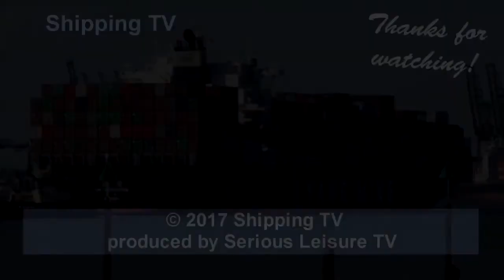First call: YM Evolution at Felixstowe, 6 Aprill 2017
Yang Ming's 4,662 TEU container vessel YM Evolution arriving for her first call at the Port of Felixstowe, 6th April, 2017.